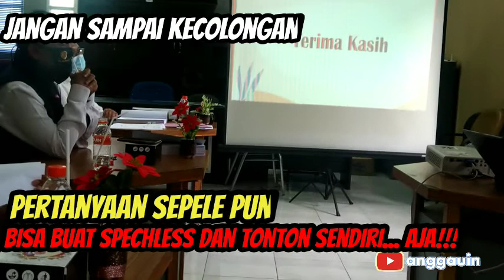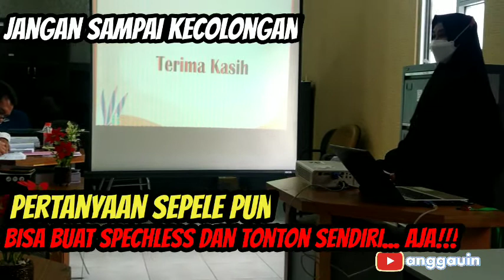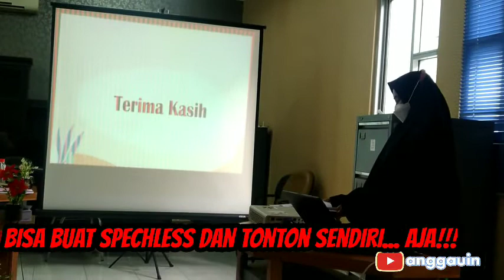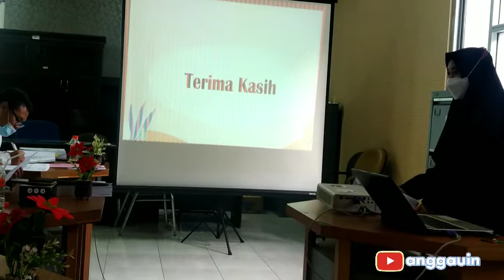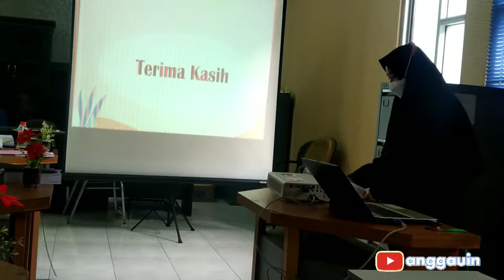Pertanyaan sidang / ujian skripsi yang membuatmu mati kutu, luluskah?